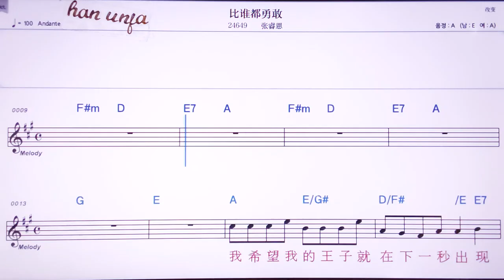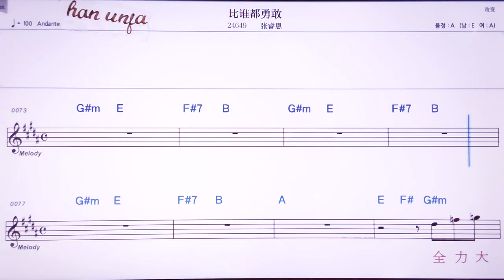💖비쉐이떠우융간/짱루이언 👍MR,노래방, 악보, 코드,Karaoke With Sheet Music